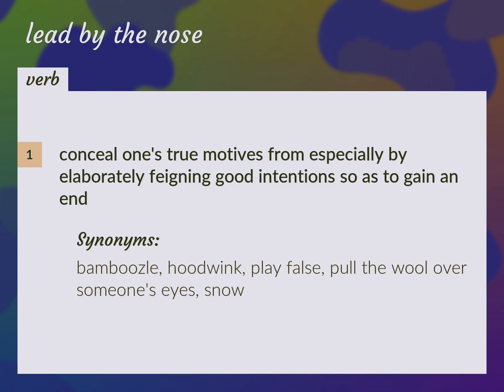Lead by the nose | meaning of Lead by the nose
What is LEAD BY THE NOSE meaning?

Susan Miller (2022, August 21.) Lead by the nose meaning